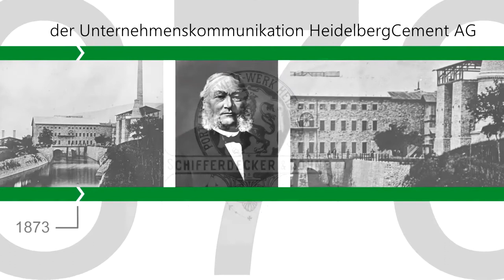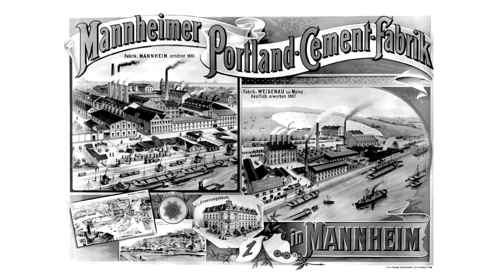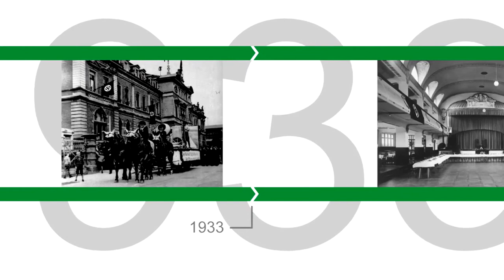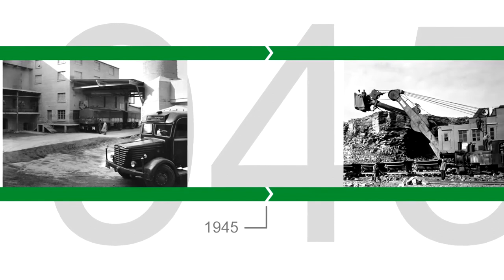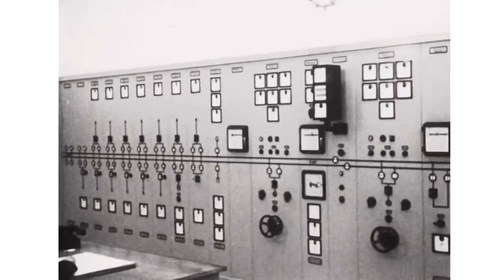Die Geschichte des Zementwerks Leimen - Ausschnitte aus dem Film »140 Jahre HeidelbergCement«